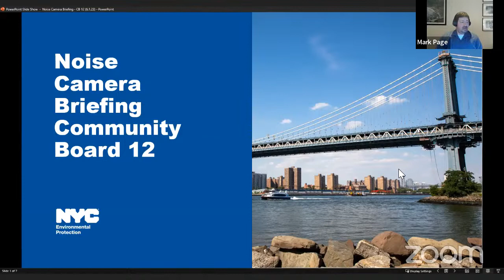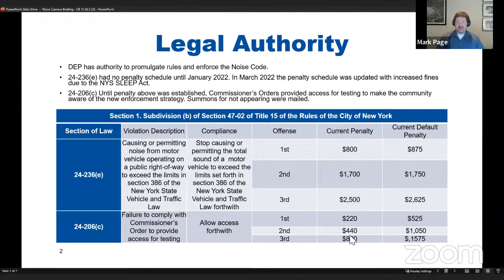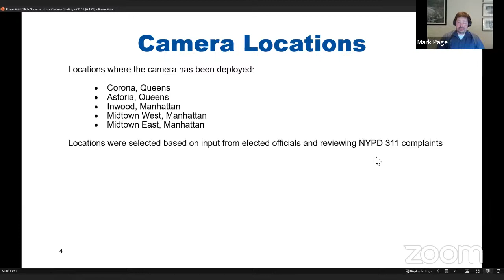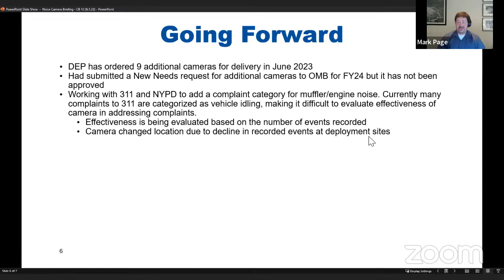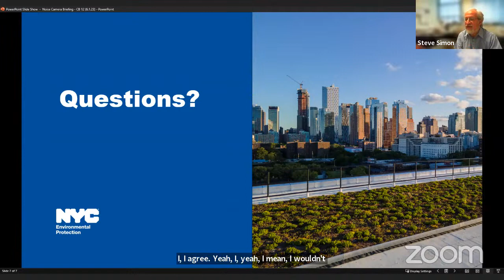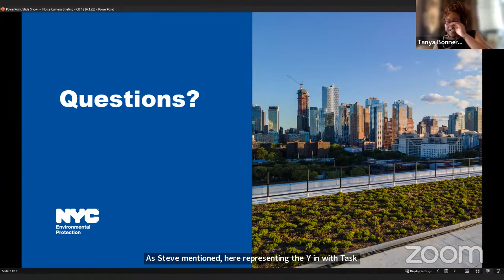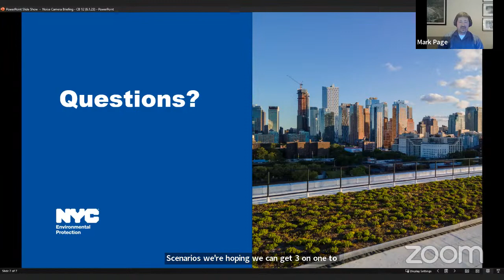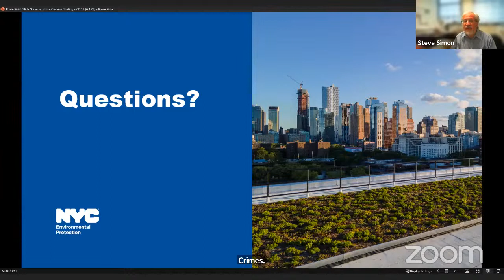CB12M Health and Environment Committee June 2023